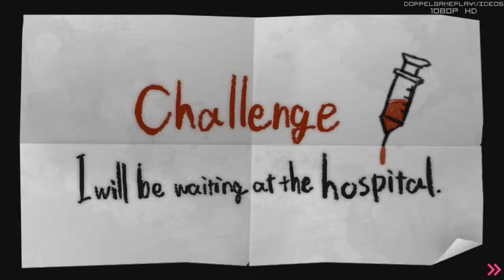[#11] Danganropa AE: Chapter 1 Part 6: Finding Another Way Out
With the bridge gone, it's up to the duo to find another way to escape Towa City.